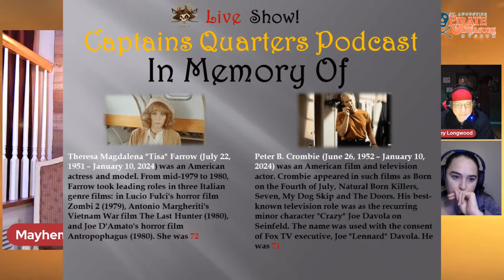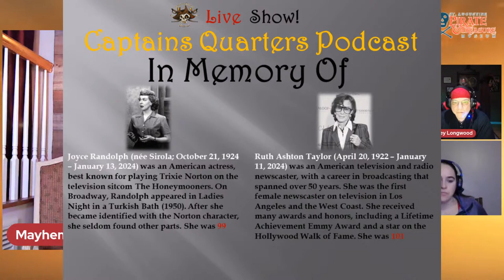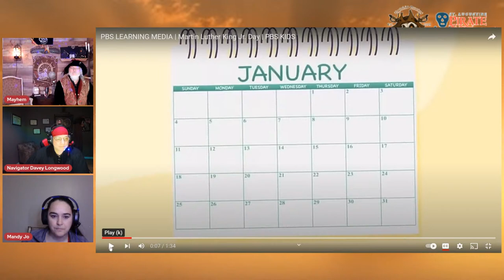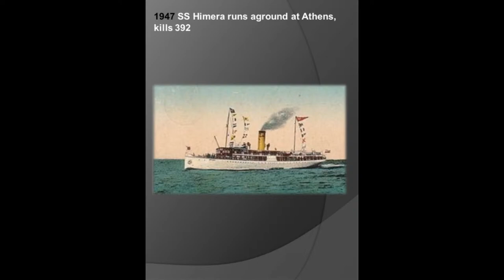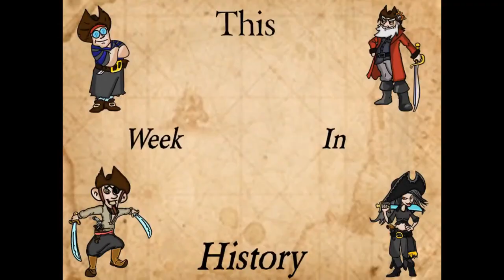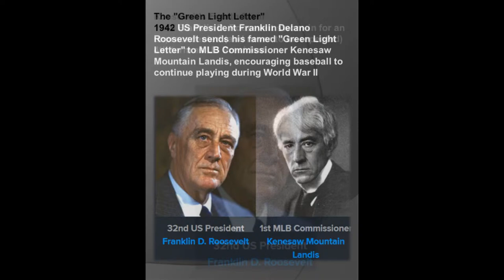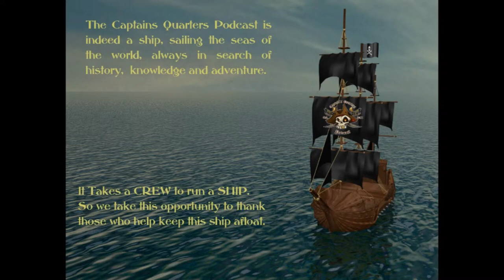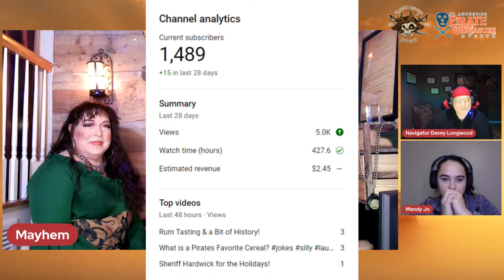Special Guest Miss Dee Gregory!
Episode 117 The Performance Art of Drag. With Miss Dee Gregory

Welcome to the Captains Quarters Podcast.

Join us as we talk to Miss Dee Gregory & her amazing art of Drag!

Plus what's on the Horizon.

Captain Mayhem
Navigator Davey Longwood
Gunner Hellfire Henley
Cartographer Mandy